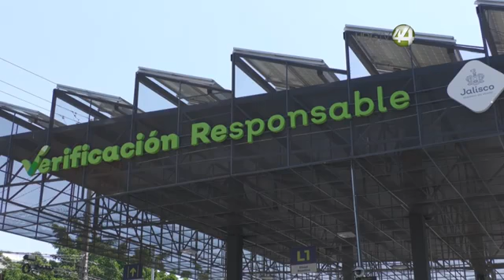3.- El paso a paso de la verificación vehicular en Jalisco. Parte 3